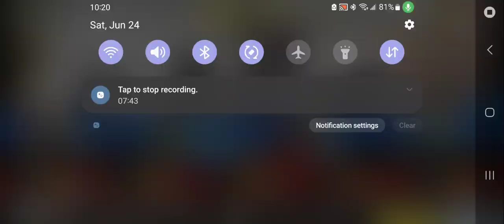COD MOBILE BRINGS BACK THAT NOSTALGIA!